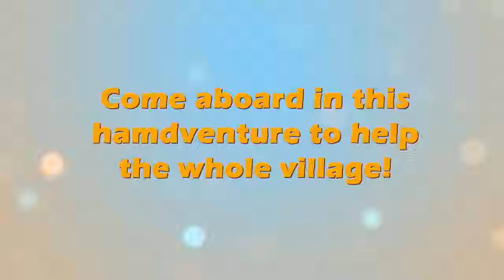Hamster on Rails - XBOX Launch Trailer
Get ready for an epic and exhilarating moments in this game that will capture your heart and challenge your mind.